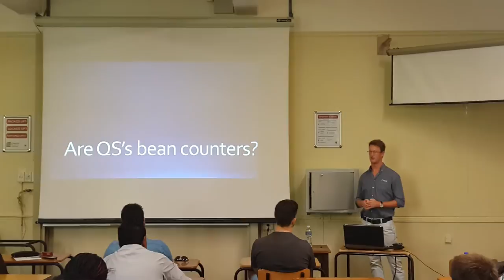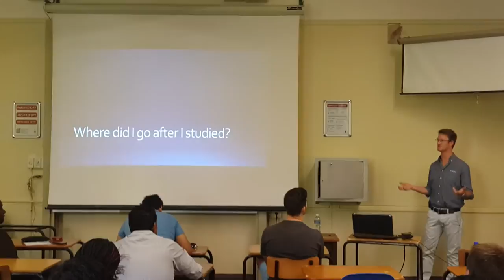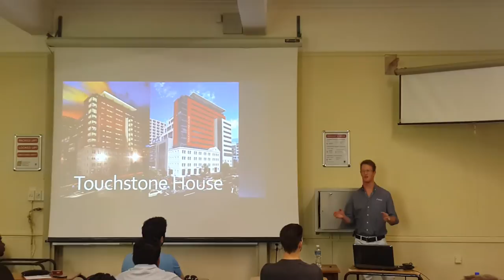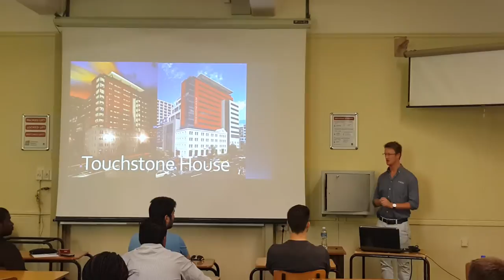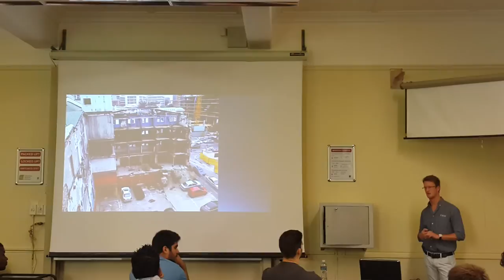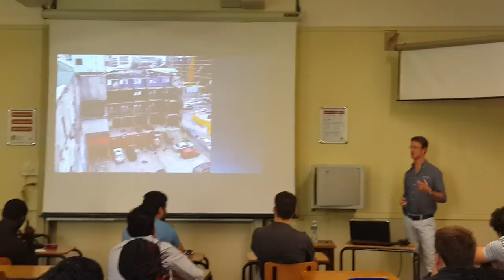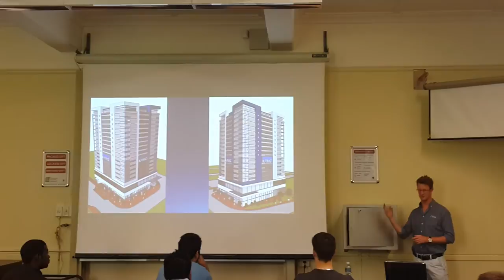Part 1 The QS Profession lecture